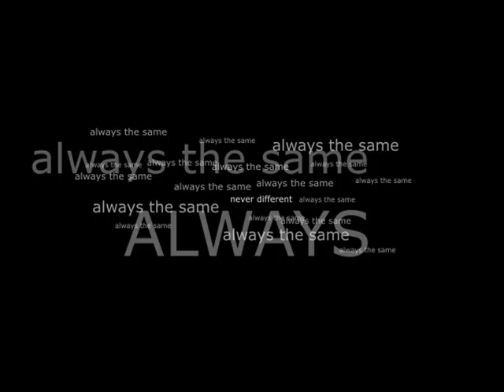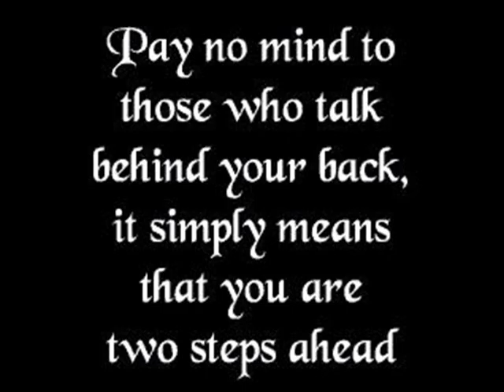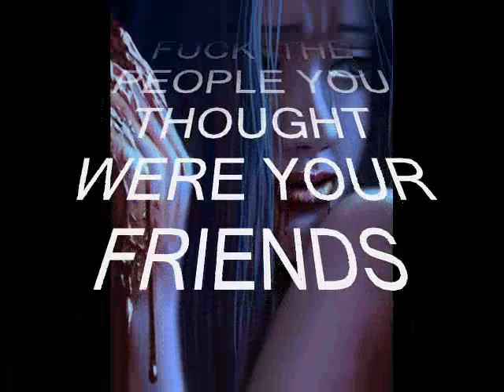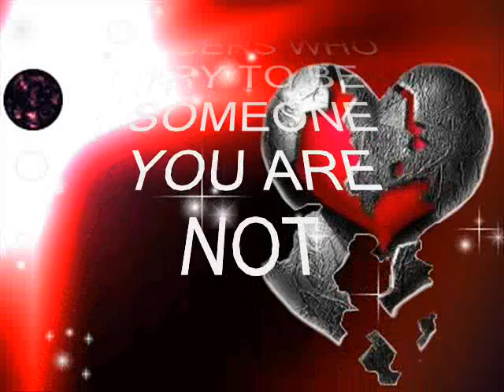Fxck you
An angry video but true